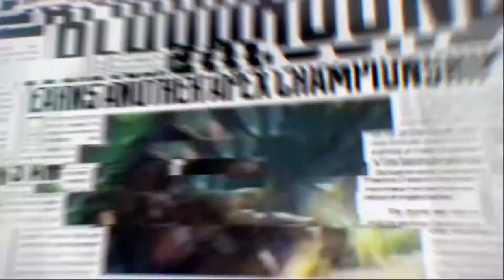Apex no Xbox One #1